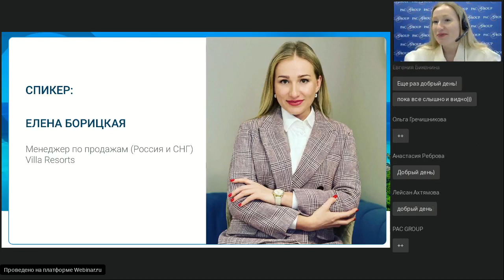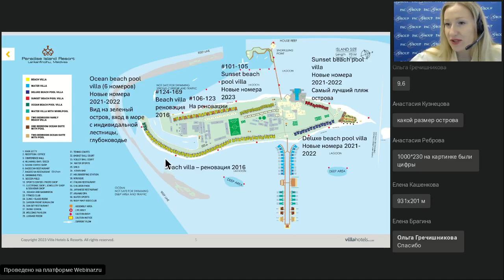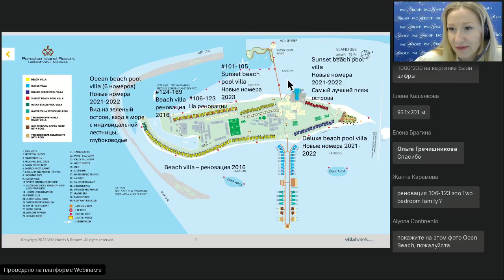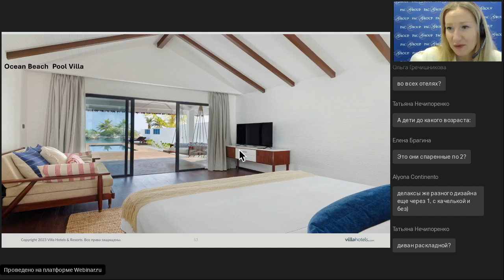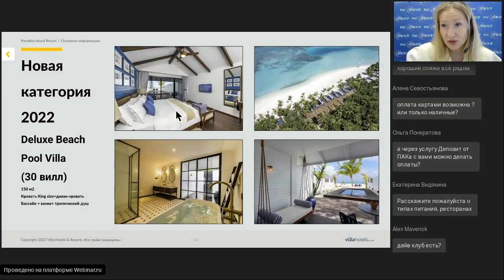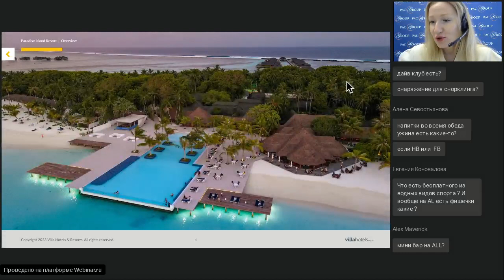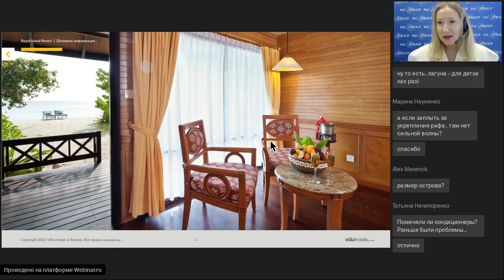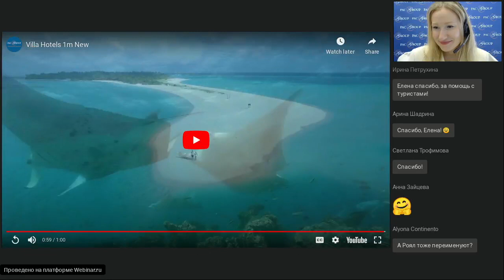Мальдивы. Villa Hotels Paradise Island 5 и Royal Island 5